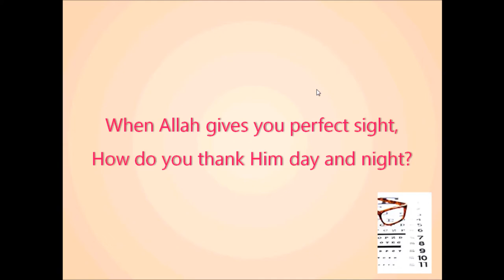AIN - Alternative Islamic Nursery Rhymes - These Blind Muslims (Three Blind Mice)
AIN is a project to create alternative Islamic nursery rhymes. They could be originals or alterations of popular nursery rhymes.

These Blind Muslims talks about being thankful for what what Allah has given you.

This video can be openly shared.

Give us your suggestions @islamicrhymes